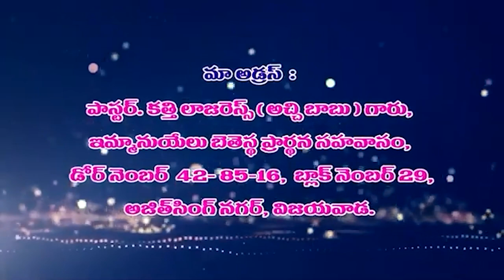09 08 2023 Lazarus garu అంశం: నేను నీకు తోడైయుండెదను నిన్ను ఆశీర్వదించెదను.